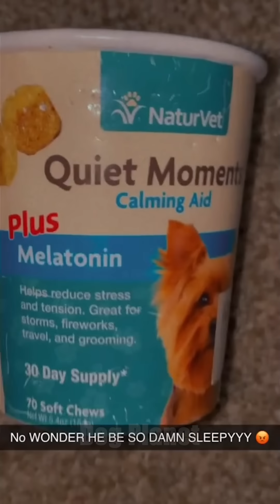Can Someone Pls Fix My Dog